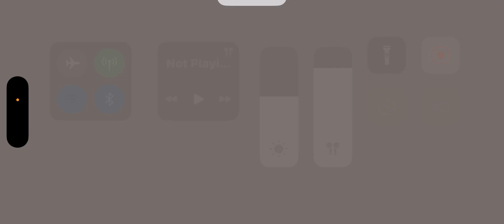59 kills!!! Call of Duty gameplay. 10v10 Domination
My wife wanted to listen in and talk while I play. so here it is.

Possibly a shout out to your gamer tag